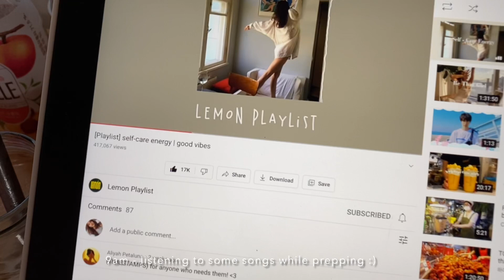A day in my life ♡ Tuesdate | Belo Day | short vlog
Hi! My name is Shaina Sumague and I’m based in Philippines! Here’s a compilation of some short videos I took for the day.